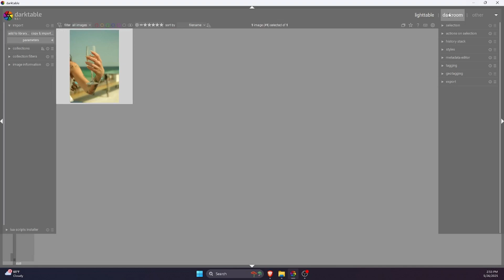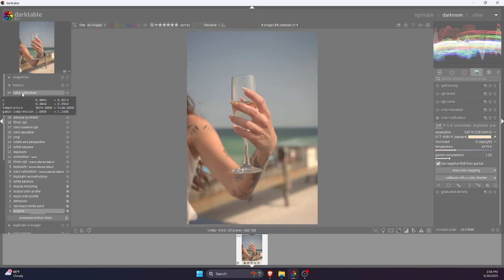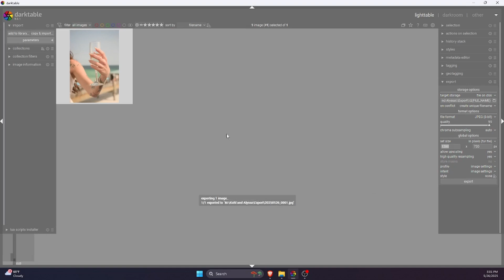Darktable Tutorial for Beginners – Free Lightroom Alternative!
Looking for a free alternative to Lightroom? In this Darktable tutorial for beginners, I’ll walk you through everything you need to know to start editing RAW photos—completely free! From importing images to basic adjustments like exposure, white balance, and exporting, this video gives you a full walkthrough of the Darktable photo editing workflow.

Whether you're a budget-conscious photographer or just getting into RAW editing, this video will help you get started quickly with Darktable.

Chapters:
00:00 – Intro
00:20 – Importing Images
00:55 – Exposure
01:13 – Temperature/White Balance
01:39 – Rotation and Cropping
02:14 – Color Correction
03:02 – Denoise
03:23 – Before and After
03:38 – Exporting
04:29 – Wrap-up